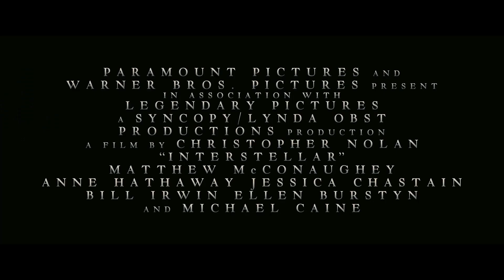Interstellar: Space Oddity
Bowie + Interstellar